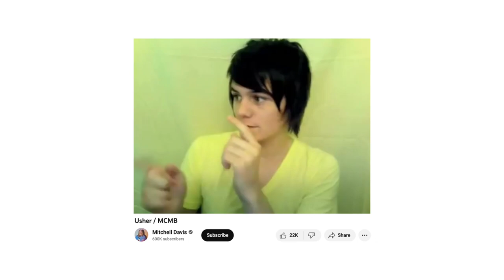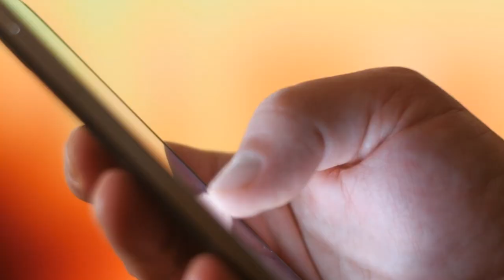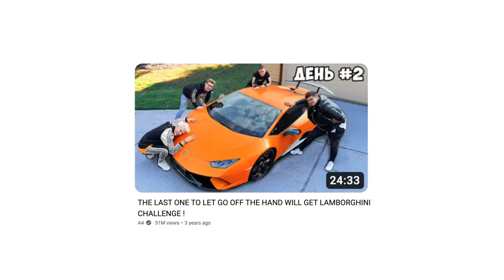YouTube in 2010 Was A Strange Place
Back when fred was the first youtuber to hit a million subscribers and way before mr. beast even had 1,000 lol

JJJreact